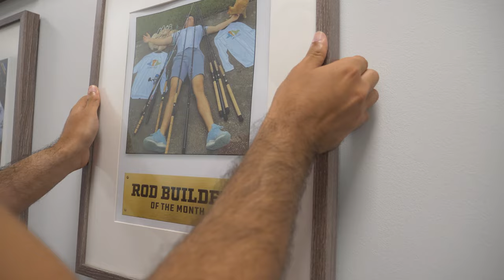The Return of the Mullet Minute?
Is Rod Building’s #1 Talk Show back? It is! With a slightly new twist, but still the same great “Mullet” Minute you know and love.

Watch to see what the Return of the Mullet Minute holds!

MUD HOLE CUSTOM TACKLE, INC.